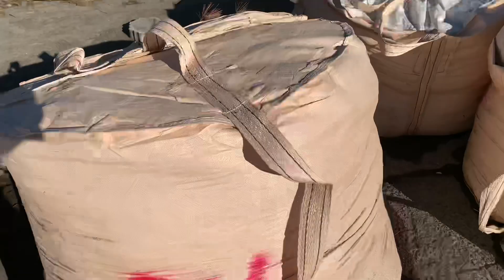台風19号 横浜市金沢区福浦 護岸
立ち入り禁止です！護岸には、入らないでください。釣り場の再建策も考えないと。